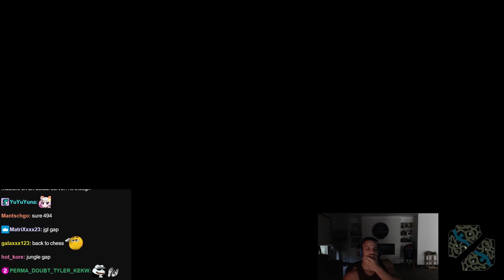Tyler1- "This Graves is horrible"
T1 BACK IN NA

hehe xd